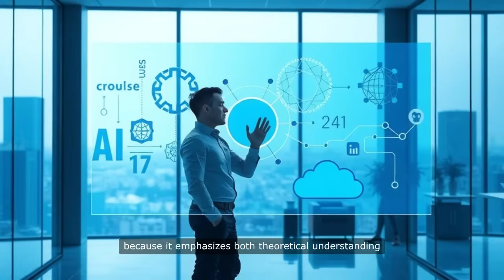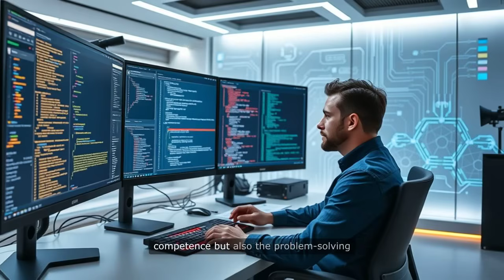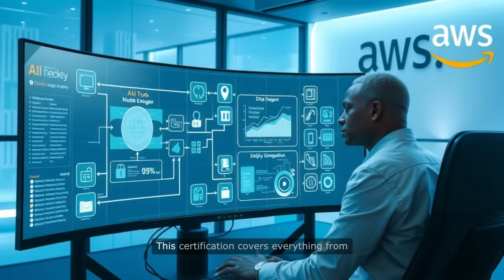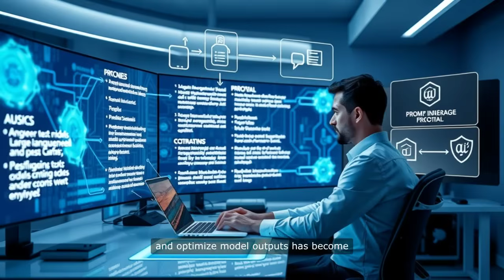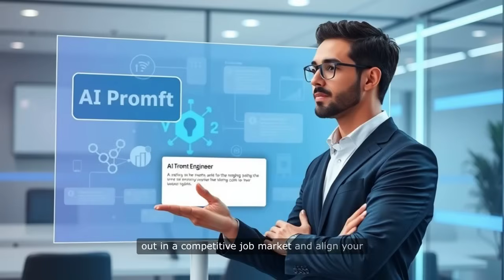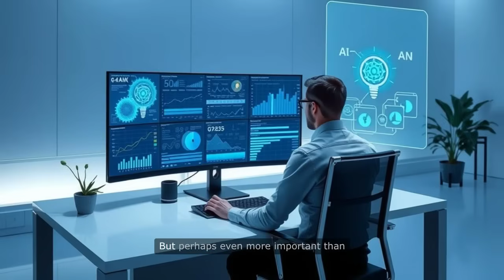7 New AI Certifications That Could Land You a 100000 Job!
💼 7 New AI Certifications That Could Land You a $100,000 Job | Best AI Courses 2025 💰
In today’s fast-changing world, Artificial Intelligence (AI) is transforming every industry — from healthcare and finance to tech and manufacturing. If you’ve been wondering how to start a career in AI or boost your salary to six figures, this video is for you! 🚀
We’ll explore 7 new and in-demand AI certifications that employers are actively looking for in 2025 — credentials that can help you land high-paying AI jobs and build a future-proof tech career.
From Microsoft Azure AI Engineer Associate to Google Professional Machine Learning Engineer, these certifications bridge the gap between theory and hands-on experience. You’ll learn how each program can help you master machine learning, deep learning, natural language processing, and AI model deployment — the skills that power today’s biggest innovations.
👉 In this video, you’ll discover:
The top 7 AI certifications recognized by industry leaders
Which AI courses can lead to $100K+ salaries
How to choose the right certification for your career goals
The difference between cloud AI credentials from Google, Microsoft, and AWS
Why AI skills are now essential for success in the digital economy
Whether you’re an aspiring AI engineer, data scientist, or tech professional looking to level up, these certifications can help you stand out in the job market and unlock new opportunities in the AI revolution.
📚 Top Certifications Covered:
Microsoft Certified: Azure AI Engineer Associate
Google Professional Machine Learning Engineer
AWS Certified Machine Learning – Specialty
IBM AI Engineering Professional Certificate
NVIDIA Deep Learning Institute (DLI) Certifications
Stanford AI Professional Program
Meta AI or OpenAI Applied AI Certification (New)
00:00 – Intro: Why AI Certifications Matter
01:22 – Microsoft Azure AI Engineer Associate
03:10 – Google ML Engineer Certification
04:45 – AWS Machine Learning Specialty
06:20 – IBM AI Engineering Certificate
07:50 – NVIDIA Deep Learning Institute
09:15 – Stanford AI Professional Program
10:30 – Meta/OpenAI AI Certification
12:00 – Which AI Certification is Right for You?